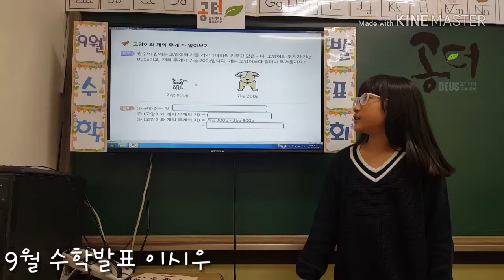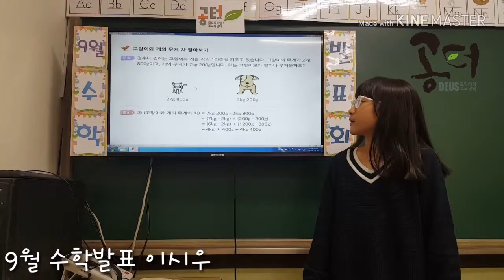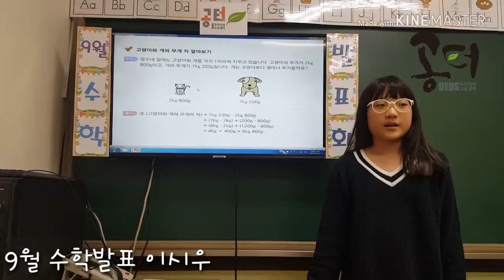이시우 9월 수학발표회